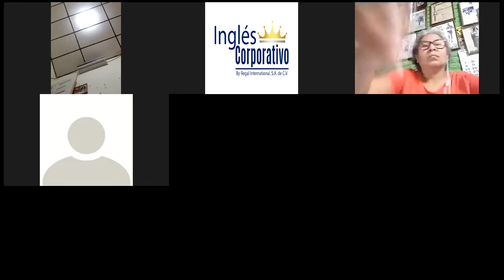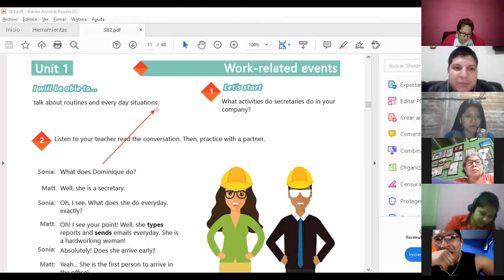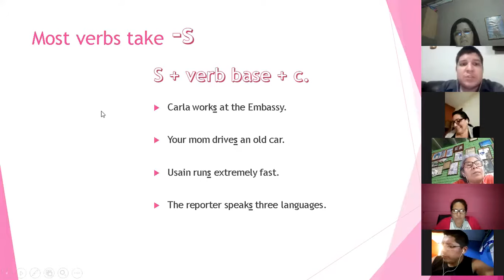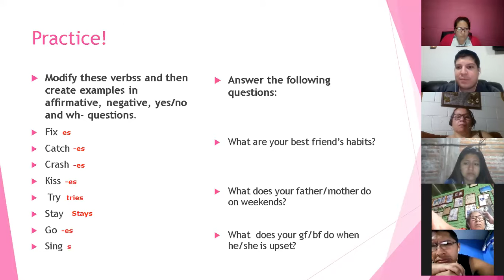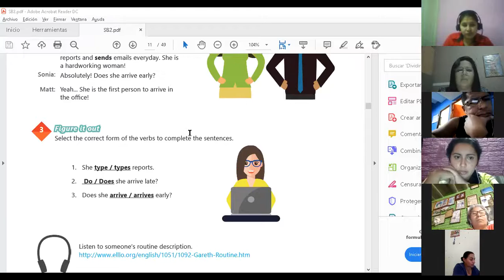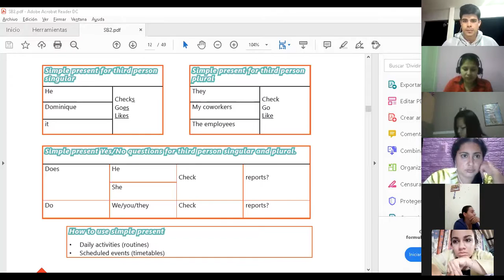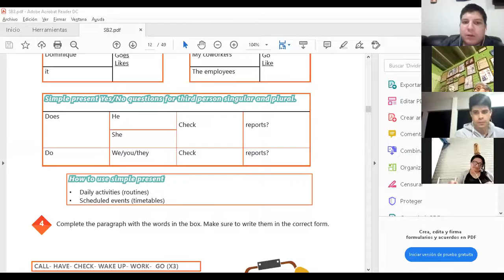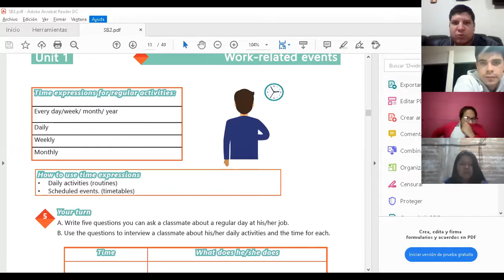Ingles Corporativo-Videoconferencia #2 Time expressions for regular activities.